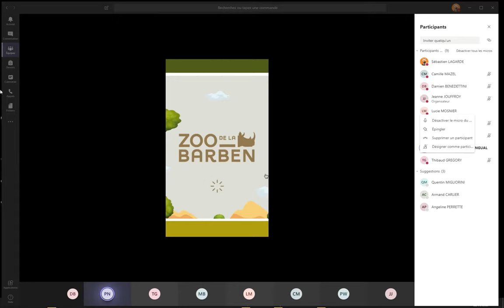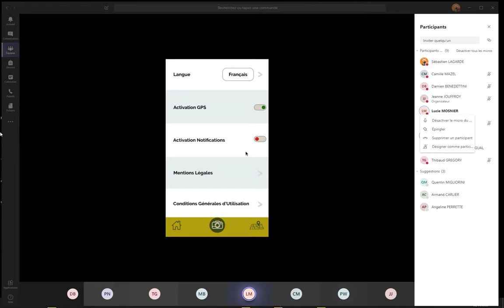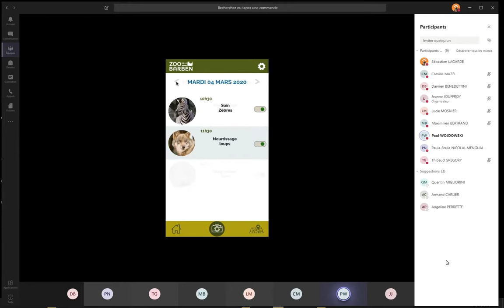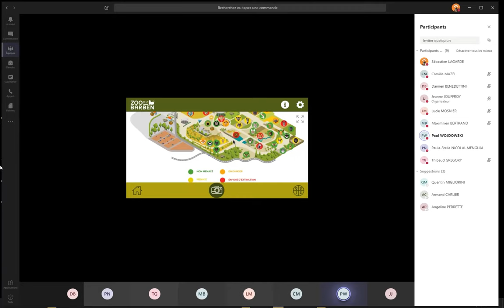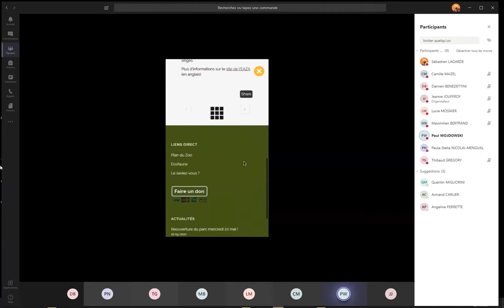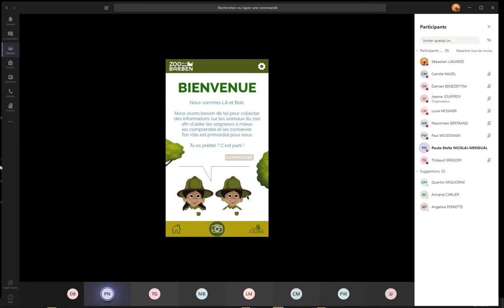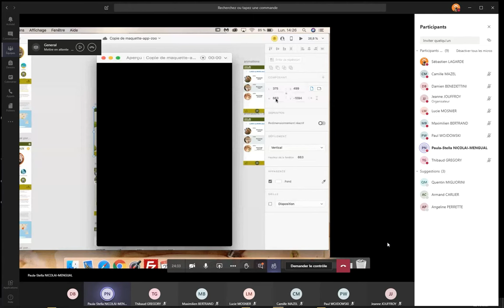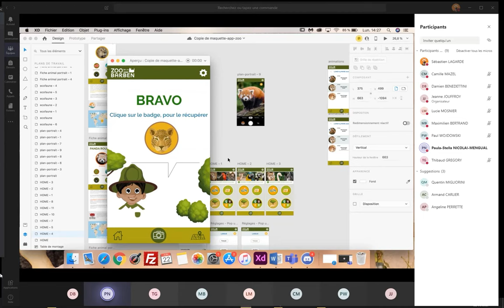ORAL - GROUPE 2 - Team KOALA - Application du zoo de la Barben